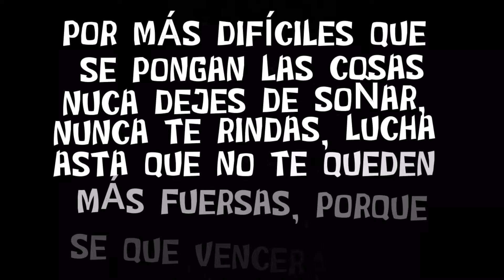✅VIDEO DE MOTIVACIÓN FREE FIRE | NO TE RINDAS | CuriosoGamerYT💎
VIDEO DE MOTIVACIÓN FREE FIRE | NO TE RINDAS

VIDEO DE MOTIVACIÓN FREE FIRE

VIDEO DE MOTIVACIÓN

VIDEO DE MOTIVACIÓN

VIDEO DE MOTIVACIÓN FREE VIDEO DE MOTIVACIÓN FREE FIRE | NO TE RINDAS | CuriosoGamerYT

VIDEO DE MOTIVACIÓN

VIDEO DE MOTIVACIÓN